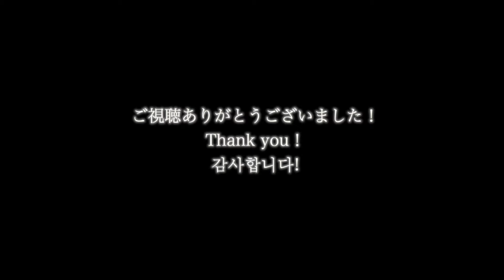봄여름가을겨울(Still Life) / BIGBANG (cover by ちゃる)Twins🇯🇵ver.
BIGBANGさんの曲を日本語バージョンでカバーしました🇯🇵

歌詞に込められた想いやBIGBANGさんが何を考えて歌ってるか想像しながら沢山考えて作った日本語歌詞です！是非歌詞にも注目して聴いてみて下さい。

同時にコンテストにも応募するので是非応援お願いします！

歌詞

Still Life/BIGBANG JPN Lyric ver.

次に花咲く春　真夏 夜の夢
秋そして冬　巡ってまた春

懐かしい日々たちに もうさよならしよう
輝いてたこの僕らの日々を

雨上がり空は晴れhappy end
あざ笑うかのよに虹が出て

未熟なまま時がすぎて
世間知らずのままで過ごし

Marchin' ビバルディ
チャイコフスキー季節　迎え　知らせ
4つの数字重なる

そうあの空を見つめ
季節感じ過ごしてるよ
good bye

去った人また姿見せた人
想像の世界 旅に出るamazon

 過去のトラウマしまい
命かけ走ろう 新たな旅路へ

変わる 前よりもっと
いい人にもっと
マシな人にもっと

夜明けと共に
怒りを過去に放りこんで

For Life do it away, away, away

泣いたり笑ったり
あの時が恋しくなる

輝いた愛した
思い出してしまうな

季節は日追うごとに虚しく過ぎ
赤く染めて あざは青く胸掻きむしるの

再び訪れるそのときのためにoh

美しい僕らの
春夏秋冬

次に花咲く春
真夏 夜の夢

秋そして冬
春夏秋冬

MIX mai